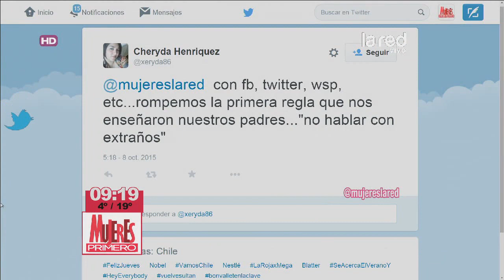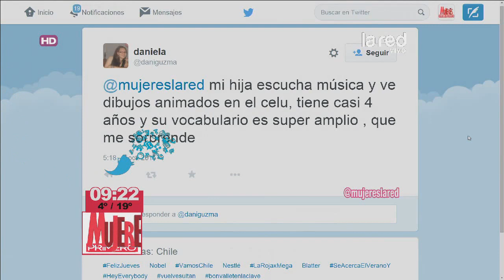Los riesgos de uso del celular en niños | Salud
Los riesgos de uso del celular en niños